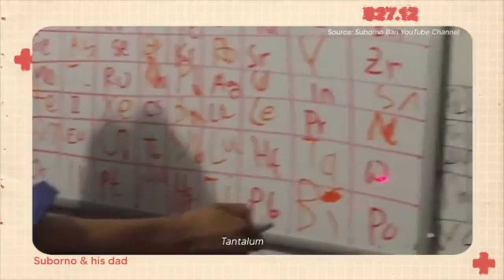Hasan Minhaj vs. Suborno Isaac: The Periodic Table